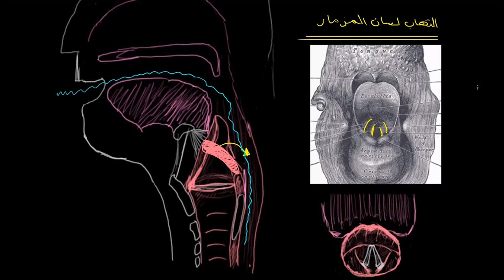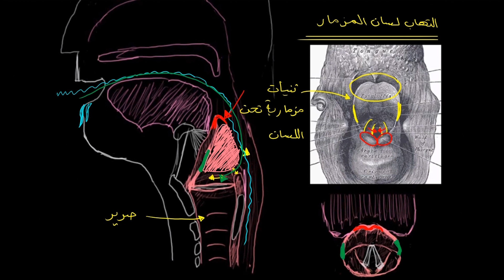التهاب لسان المزمار | الأحياء | أمراض الجهاز التنفسي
معلومات عن التهاب لسان المزمار